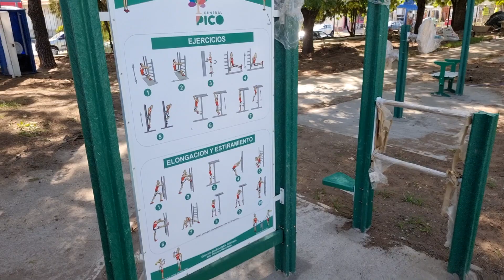Características de los juegos, del espacio de recreación y de la estación biosaludable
El Director de Infraestructura de la Municipalidad de General Pico, Sebastian Adamo, dialogo con En Boca de Todos HD sobre remodelación de la Plaza “Eva Perón” ubicada en calle 24 esquina 29 y este proyecto que refiere a generar un espacio donde personas de todas las edades, puedan disfrutar de un lugar que brinde bienestar físico, psíquico y social.

La obra incluye el equipamiento con juegos para niñas y niños de todas las edades y ejercitadores para personas mayores, accesibilidad para personas con movilidad reducida, equipamiento urbano de madera plástica reciclada, colocación de pisos blandos de caucho recuperado, iluminación led, revoque y cerramiento metálico.

Esta propuesta contribuye a que las personas mayores tengan un espacio para llevar una vida saludable realizando ejercicio al aire libre y para que los más chicos se diviertan en juegos que además de tener características innovadoras prestan especial atención a su seguridad.